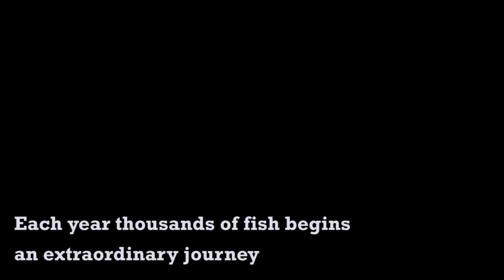The greatest challenge - Protect our waters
This is a short edit illustrating spawning migration of salmon and trout. There are many challenges to overcome before they reach their ulitimate goal. The spawning habitats.

Please protect our waters. Support your environmental organisations.